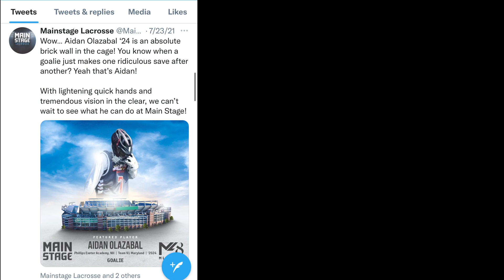Aidan Olazabal (Yale '29) 2021 Summer Lacrosse Highlights (Class of 2024)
Aidan Olazabal | Team 91 Maryland | Phillips Exeter Academy